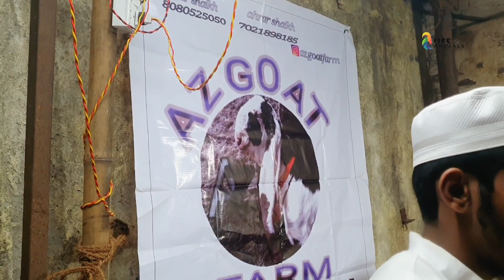Reasonable Price Dhamaka Offer AZ GOAT FARM | Quality Wale Bakra Bakri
Reasonable Price Dhamaka Offer AZ GOAT FARM | Quality Wale Bakra Bakri |‎@Life with Animals